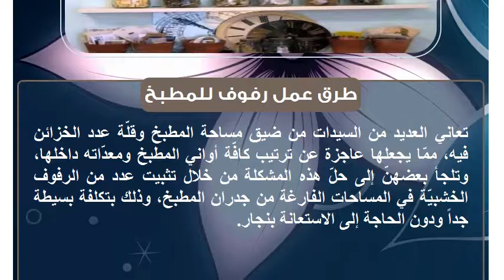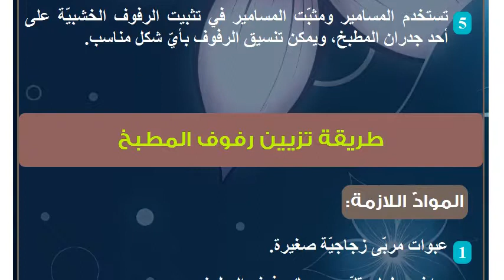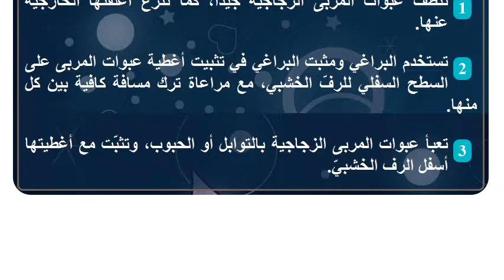طريقة عمل رفوف للمطبخ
طرق عمل رفوف للمطبخ
تعاني العديد من السيدات من ضيق مساحة المطبخ وقلّة عدد الخزائن فيه، ممّا يجعلها عاجزة عن ترتيب كافّة أواني المطبخ ومعدّاته داخلها، وتلجأ بعضهنّ إلى حلّ هذه المشكلة من خلال تثبيت عدد من الرفوف الخشبيّة في المساحات الفارغة من جدران المطبخ، وذلك بتكلفة بسيطة جداً ودون الحاجة إلى الاستعانة بنجار.طريقة عمل رفّ ملوّن للمطبخ
المواد اللازمة:

لوح من الخشب.
منشار يدوي أو آليّ حسب المتوفذر.
متر قياس.
قلم تحديد.
غراء لاصق مناسب للاستخدام على الأسطح الخشبيّة.
فرشاة دهان صغيرة.
ورق ملوّن، ويفضّل استخدام الورق المغلّف بالنايلون والمقاوم للماء.
مقصّ.
مسامير.
مطرقة.

خطوات العمل:

باستخدام المشار يقص اللوح الخشبي بعرض لا يزيد عن 15 سم، وبطول لا يزيد عن متر ونصف.
يقص الورق الملوّن بطول يزيد عن طول اللوح الخشبي ببضع سنتيمترات، وبعرض مساوٍ لضعف عرض اللوح الخشبي مع إضافة بضع سنتيمترات إليه أيضاً.
تغمس فرشاة الدهان الصغيرة في الغراء اللاصق، ثم يفرد الغراء اللاصق على كافّة أوجه اللوح الخشبي.
يلف الورق الملوّن حول اللوح الخشبي حتى يغلّفه بالكامل، وتثنى الأطراف الزائدة منه نحو الأسفل وتثبت في مكانها باستخدام الغراء اللاصق.
يثبّت الرف الخشبي على أحد جدران المطبخ بالمطرقة والمسامير.طريقة عمل رفوف خشبيّة للمطبخ
المواد اللازمة:

ألواح خشبيّة.
منشار.
دهان خاص بالخشب، ويفضّل اختيار لون مناسب للون الخشب المستخدم في صنع خزائن المطبخ.
فرشاة دهان.
مجموعة من قواعد الرفوف الخشبيّة المزخرفة.
غراء لاصق.
مسامير ومثبت المسامير.

خطوات العمل:

تنشر الألواح الخشبية بطول نصف متر وبعرض 20 سم، ويمكن استخدام أيّ أبعاد أخرى مناسبة لحجم الأواني التي سيتمّ وضعها على الرفوف.
تستخدم فرشاة الدهان في فرد الدهان على الألواح الخشبيّة، ثمّ تترك الألواح المدهونة في مكان جيّد التهوية حتى تجفّ.
تدهن قواعد الرفوف الخشبيّة المزخرفة بنفس الدهان من كافّة جوانبها.
بالاستعانة بالغراء اللاصق تلصق قواعد الرفوف الخشبيةّ على الأطراف السفليّة للرفوف الخشبية، وتترك حتى تجفّ.
تستخدم المسامير ومثبّت المسامير في تثبيت الرفوف الخشبيّة على أحد جدران المطبخ، ويمكن تنسيق الرفوف بأيّ شكل مناسب.طريقة تزيين رفوف المطبخ
الموادّ اللازمة:

عبوات مربّى زجاجيّة صغيرة.
براغي بطول يقلّ عن سمك رفوف المطبخ.
مثبّت البراغي.

طريقة العمل:

تنظّف عبوات المربّى الزجاجية جيداً، كما تنزع أغلفتها الخارجية عنها.
تستخدم البراغي ومثبت البراغي في تثبيت أغطية عبوات المربى على السطح السفلي للرفّ الخشبي، مع مراعاة ترك مسافة كافية بين كل منها.
تعبأ عبوات المربى الزجاجية بالتوابل أو الحبوب، وتثبّت مع أغطيتها أسفل الرف الخشبيّ.